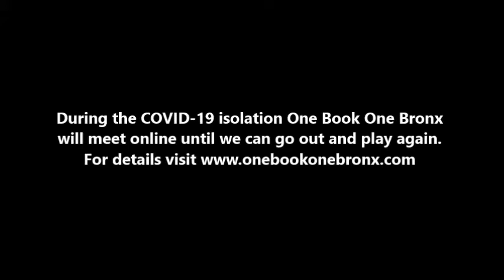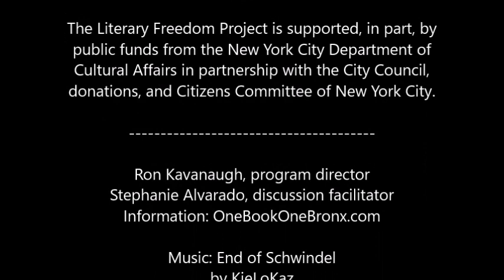One Book One Bronx: Corregidora by Gayl Jones -June 23, 2020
ONE BOOK ONE BRONX is a free adult book club that hosts vibrant weekly discussions and builds community around a diverse selection of books.

…no novel about any Black woman could ever be the same after this. -Toni Morrison

Blues singer Ursa is consumed by her hatred of Corregidora, a nineteenth-century slave master who fathered both her mother and grandmother. Charged with 'making generations' to bear witness to the abuse embodied in the family name, Ursa Corregidora finds herself unable to keep alive this legacy when she is made sterile in a violent fight with her husband. Haunted by the ghosts of a Brazilian plantation, pained by a presence of lovelessness and despair, Ursa slowly and firmly strikes her own terms with womanhood.

Upon publication in 1975, Corregidora was hailed as a masterpiece, winning acclaim from writers including James Baldwin, Maya Angelou, Toni Morrison and John Updike. Exploring themes such as race, sexuality and the long repercussions of slavery, this powerful novel paved the way for Beloved and The Color Purple. Now, this lost classic is published for a new generation of readers.

DISCUSSION SCHEDULE: Tuesdays 7-8:30pm
June 16: Chapter 1, pgs 3-68
June 23: Chapter 2, pgs 69-132
June 30: Chapter 3, pgs 133-167
July 7: Chapters 4 & 5, pgs 168-185